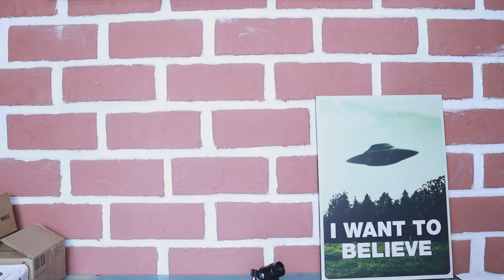Tripode Artcise ZF60 | Para planos senitales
Un pequeño review al tripode ARTCISE ZF60 que compré para poder grabar tomas senitales, que son las verticales desde arriba muy útil para los unboxings.